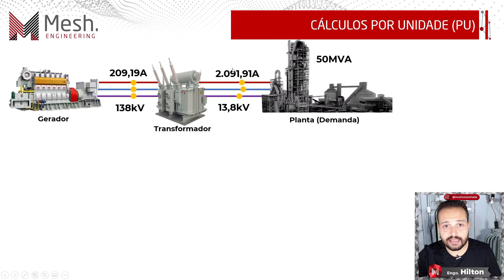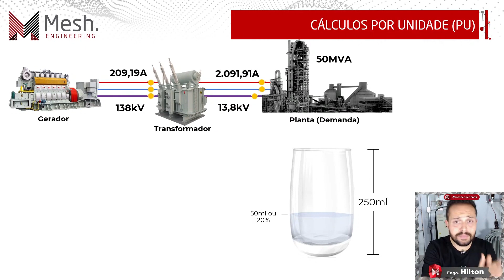Entendendo o cálculo em pu